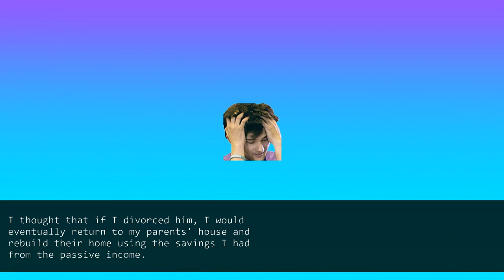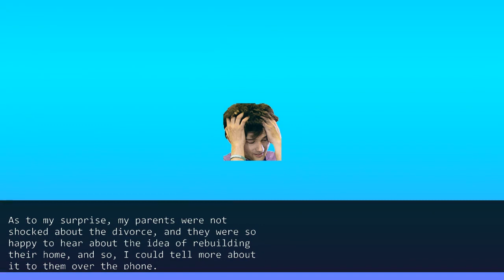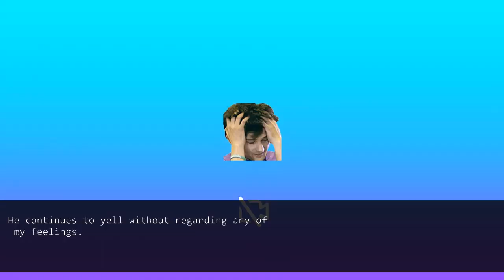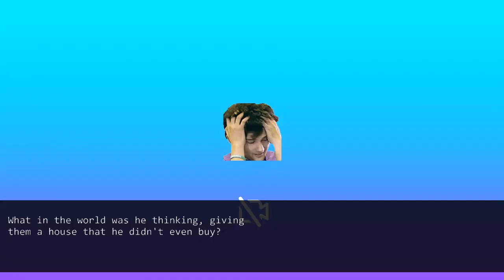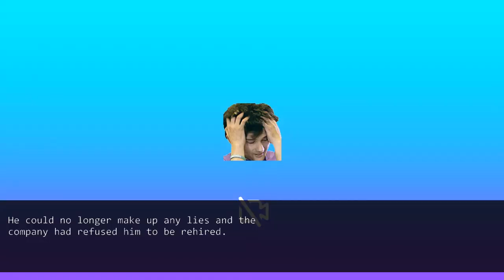My husband kicks me out after building a dream home. So I actually left him and as a result..